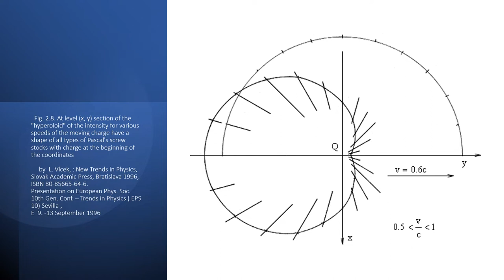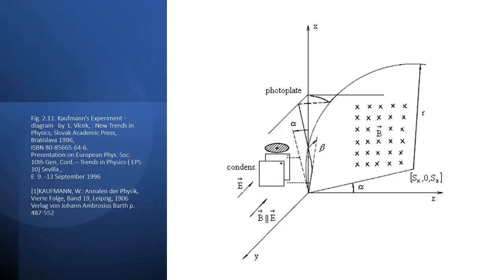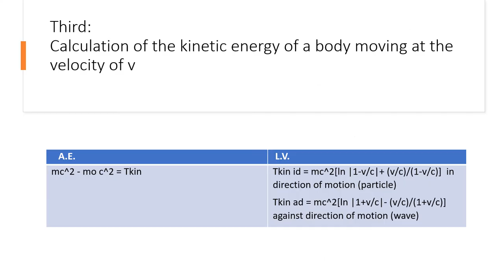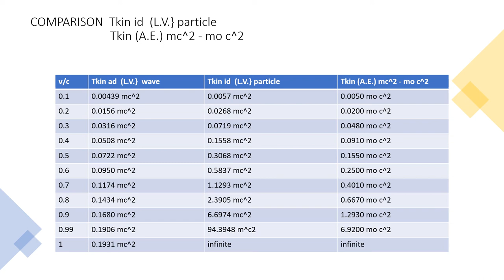VLCEK vs EINSTEIN, Exceptional experimental evidence, Critique of the basics contemporary physics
Physics has EXPERIMENTS that confirm physical principles.
Mathematics DOES NOT KNOW the EXPERIMENTS!
The ability to understand the laws of science binds us, to spread these new ideas persistently among all scientists.
Nobel laureates in physics are mostly physicists, who mainly create and defend physics. Einstein never received a Nobel prize for relativity...
For nearly 100 years ago have been Nobel Prize winners said:

"- The theory of relativity is a mathematical and not a physical theory."

L. Vlcek, : New Trends in Physics, Slovak Academic Press, Bratislava 1996,
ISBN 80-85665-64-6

Presentation on European Phys. Soc. 10th Gen. Conf. – Trends in Physics ( EPS 10) Sevilla ,
E  9. -13 September 1996,

Richard Feynman : „The first principle is that you must not fool yourself – and you are the easiest person to fool.“

"The difference between a good experiment and a good theory is in the fact that the theory gets old quickly and it is replaced by another one, based on more perfect ideas. It will be forgotten quickly. The experiment is something else. The experiment, which has been thought well and performed carefully, will step in the science forever. It will become its part. It is possible to explain such experiment differently in different periods of times."
P. L. KAPICA
"The laws of nature are so grandiose, that they have to evoke admiration. We can fully relish the feeling only if we can share it with someone. This is not easy affair, however, to share that feeling. The deeper the man plunge into the unknown, the less fellow-travelers one has. In the end of the process, when he arrives there for real where no one else has been before, he is alone."
H. SELEY
"No scientist can have and even require a guarantee, that his opinions will not be contradicted in the future. He can only hope, that he will set the sufficiently valid and significant relations between the facts, which, even if they will be contradicted later, will serve as a basis of the discoveries of new facts and new coherencies.
J. D. BERNAL